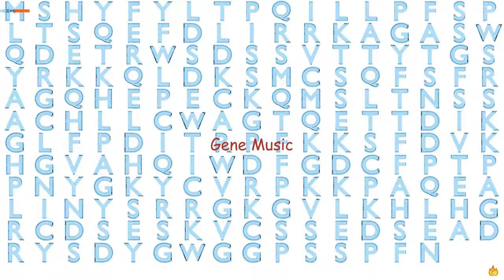Gene Music Using Protein Sequence of C4orf51 "CHROMOSOME 4 OPEN READING FRAME 51"